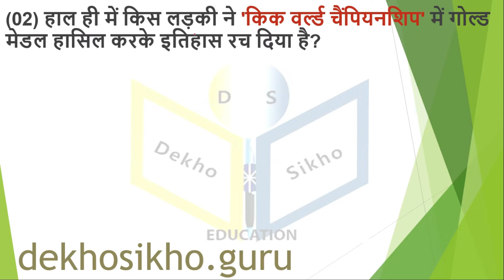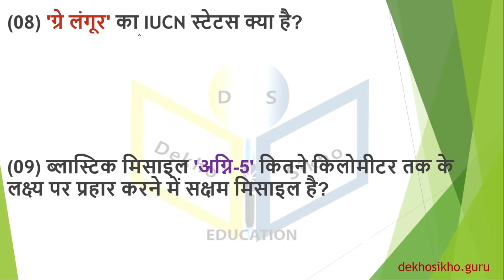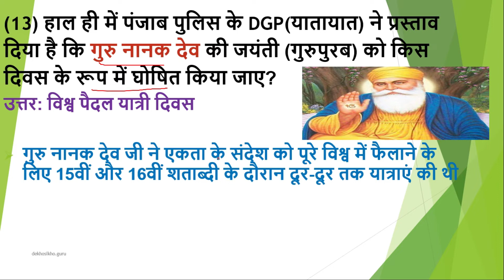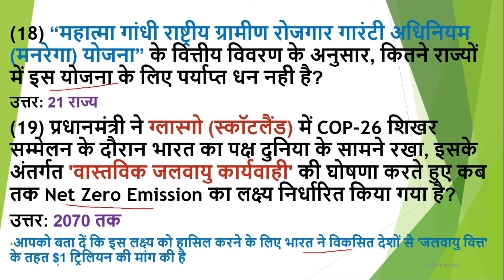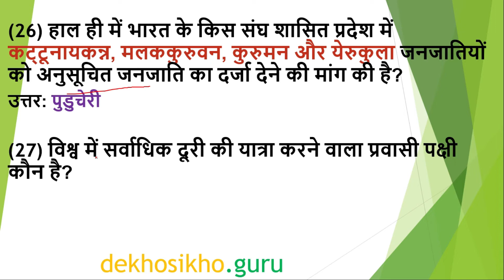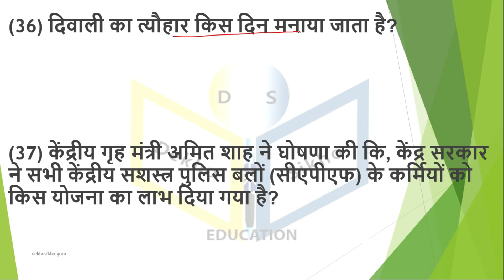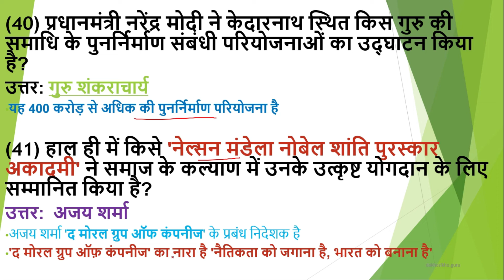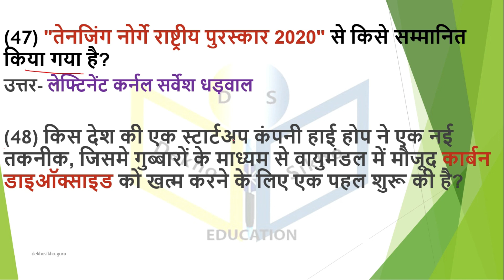01 Nov.- 7 Nov.| Weekly Current Affairs| Current Affairs November 2021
01 Nov.- 7 Nov.| Weekly Current Affairs| Current Affairs November 2021This video contains important questions and answers of current affairs.
Weekly Current Affairs 01 Nov.- 7 Nov.
This Video is usefull for upsc, ssc, railway group d, ntpc,police, patwari, upsi, upsssc, bpsc, hppsc, hpsssb, up police,  defence, banking, hp police, HAS, hp Allied Services,
 ctet, uptet, hp exam, mppcs, all competitive exams.
Weekly Current Affairs 2021Current Affairs 2021 | Current Affairs Today | Daily Current Affairs 2021
In this video, you get 01 Nov.- 7 Nov. Current Affairs 2021 And this topic comes under Daily Current Affairs. In this, you'll see questions and answers of today's current affairs in Hindi.
Weekly Current Affairs 2021| Current Affairs Today | Today Current Affairs | Daily Current Affairs | Current Affairs 2021 |
Topic: Daily Current Affairs| Current Affairs Today|weekly September 2021 Daily Current Affairs| Current Affairs 2021|September 2021 Daily Current Affairs
01 Nov.- 7 Nov.| Weekly Current Affairs
Weekly Current Affairs| Current Affairs
November Current Affairs| Current Affairs 2021|  November Current Affairs| Current Affairs August 2021

has current affairs 2021
Weekly current affairs of 01 Nov. to 7 Nov.
01 Nov. to 7 Nov. Weekly current affairs
hppsc daily current affairs